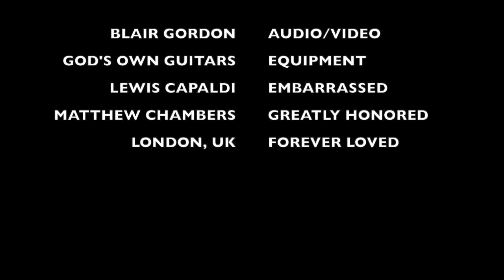Matthew Chambers - Elvis (Live) (The Room Sessions, London, UK)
A live performance of a song I wrote called Elvis. Played on a 30 year old Gibson J-200 which I was thrilled to have in hand. A massive thank-you to my friend Iain at God's Own Guitars. If you ever need to rent a guitar while in London, he is 1,000,000% the SOLUTION. Thanks again everyone, enjoy.